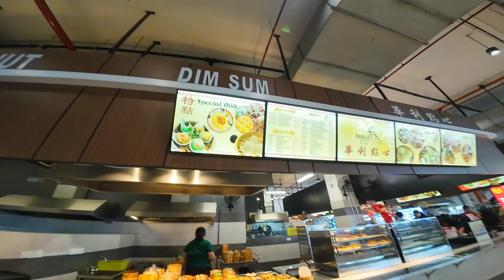Jalan2 Cari Makan di Farley Batu 6 Kuching / Mami Momoi Makan Lui Cha Sup Daun Hijau / Jab Makan ABC